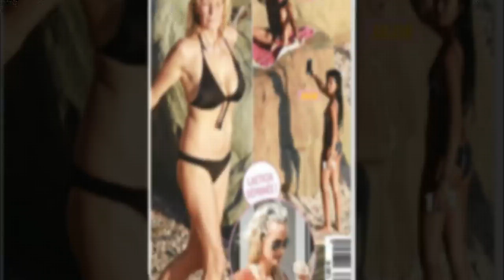Estelle Lefébure vole au secours des filles de Johnny Hallyday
Estelle Lefébure vole au secours des filles de Johnny Hallyday (photo)
-La source :